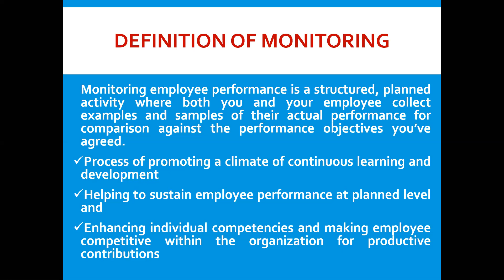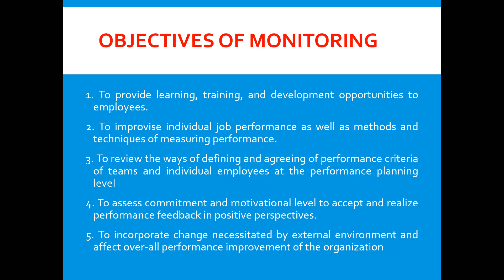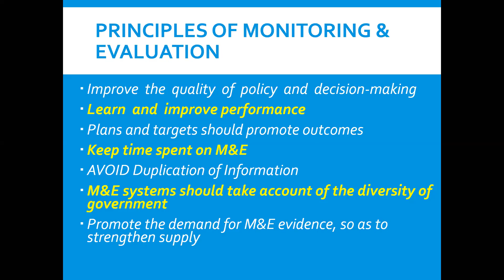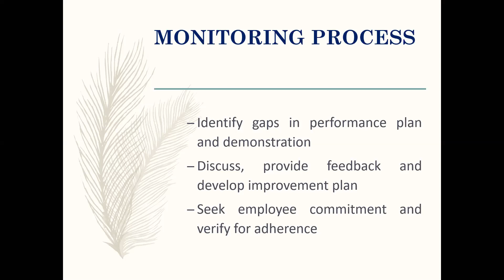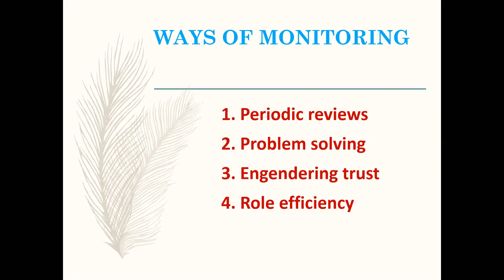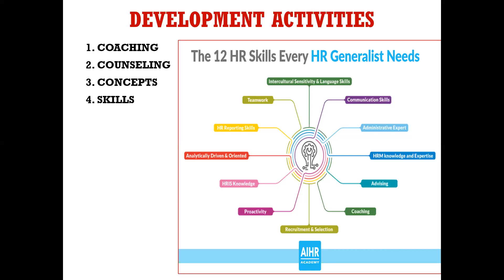R 19 PECM UNIT 3 PERFORMANCE MONITORING AND EVALUATION